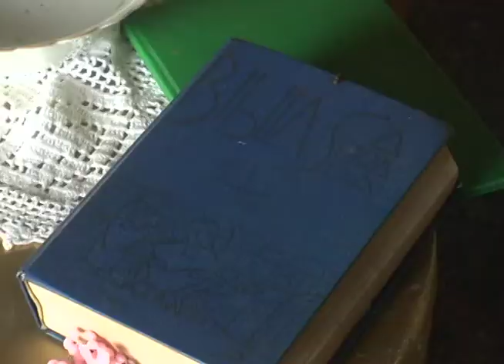A grande hora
Tito Nogueira e Pablo Fagundes. Brasil 49`